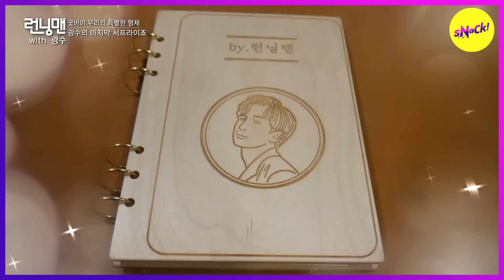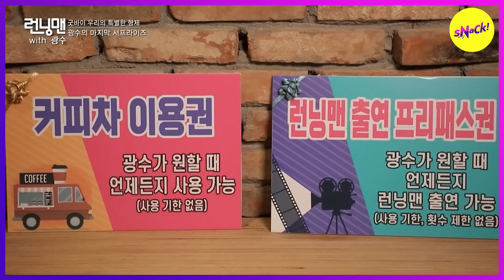[HOT CLIPS] [RUNNINGMAN] Perfect Happy Ending, The Last Hidden Mission(ENG SUB)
Ep. 559